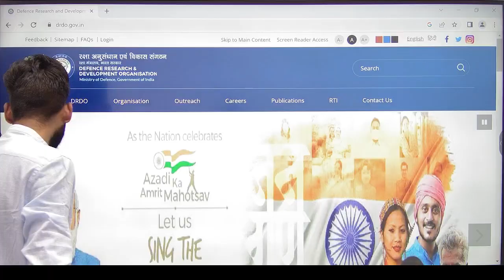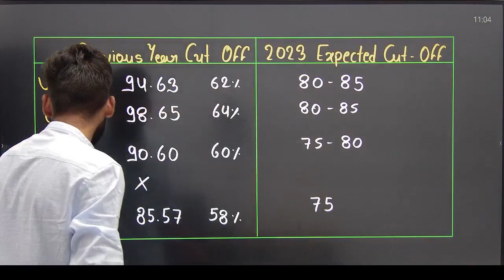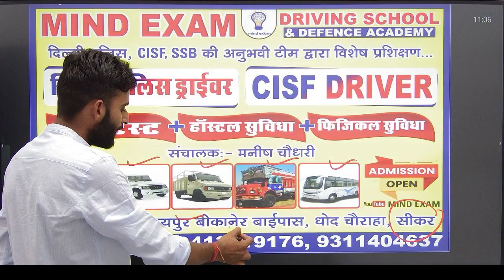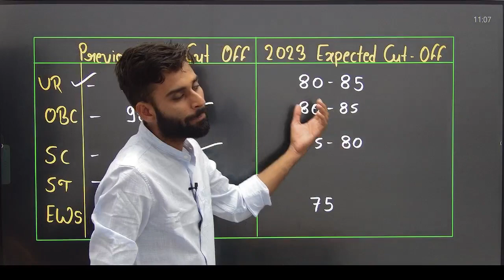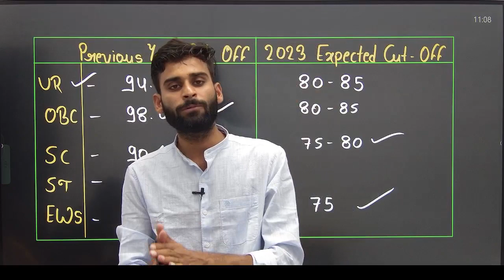Drdo Driver पिछले वर्षों का Cut Off || DRDO Expected Cut-Off